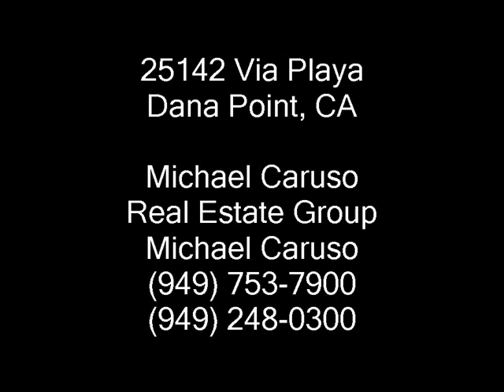Caruso Real Estate Group Presents ~ 25142 Via Playa, Dana Point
Nestled on an intimate 4 home cul-de-sac, this exciting 3BR 3BA Tri-Level floor plan is approx. 2,604sqt on a 14,760sqft lot and it offers a rare design that is functional and fun to live in!  New "paver-style" driveway just installed. As you approach the home, you'll see the foyer is enlightened with leaded-glass double entry doors and has chiseled edge Travertine flooring.  The formal living room is dressed with walnut color distressed hardwood floors and has a fireplace. Travertine slab staircase with iron railing leads to Dining Room which has chiseled edge Travertine floor, walnut tone built-in china cabinets and vaulted ceiling!  Remodeled Kitchen beats anything around with Cesar-Stone Counters, Stainless appliances and also has smart breakfast counter that opens to Great Room with Stone Fireplace & raised hearth, distressed hardwood floors, Cesar-Stone Entertainment/Snack bar and vaulted ceiling with accent lighting. There is also a comfortable office area and a remodeled elegant powder room.  The master suite has vaulted ceiling, high quality carpet and fully remodeled bath with "Seagrass Limestone" embracing the shower, tub, floors and sink-tops complimented by a listelle and espresso stained cabinetry to set it off perfectly!  The two secondary bedrooms are generous and each has access to a mildly remodeled bathroom. Laundry room has champagne color Cesar-Stone Counters & stainless steel sink. Yard space is abundant with opportunity area everywhere! Ask about the secret walk-in storage area and we'll be glad to show it off!  3 car garage with new roll up doors, plus room for more parking.